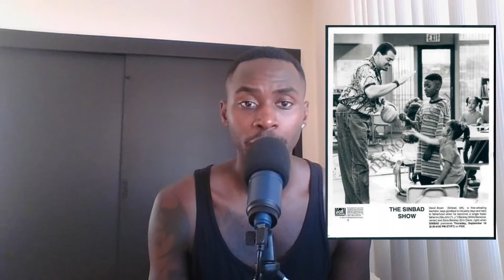The Sinbad Show Review (1993 - 1994)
I've been wanting to this review for a time.